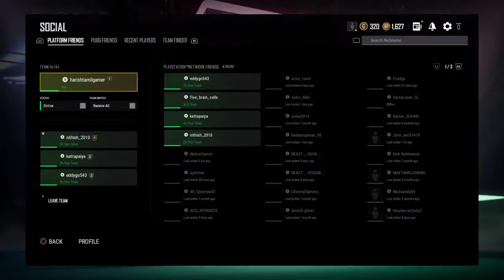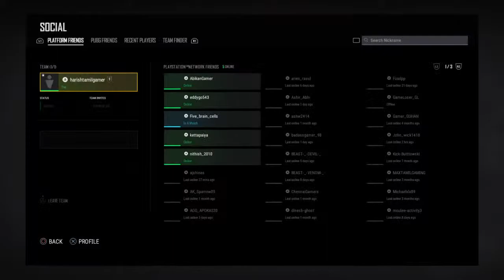harishtamilgamer's live pubg ps4 road to 100 subcribers